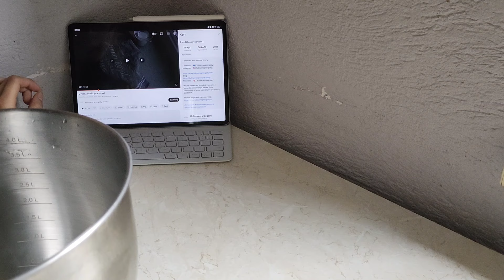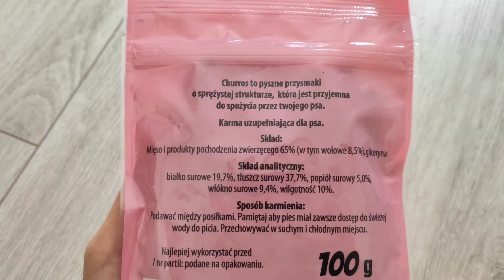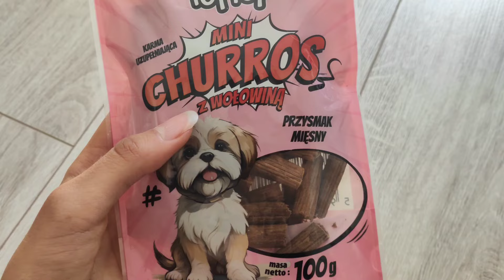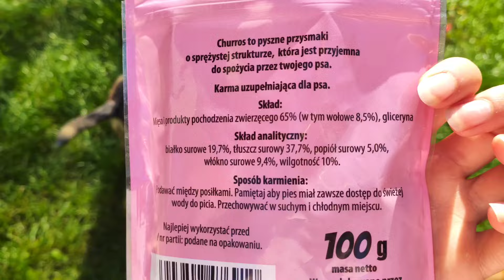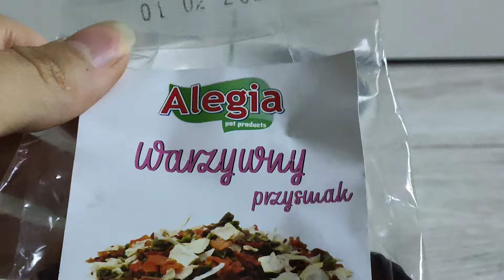CYNAMONKI & jesienny klimat 🥮🍁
Psiemka 🐾
Witaj na kanale Śladami 4 Łap 🐶🐶🐰🐹
Nazywam się Weronika i uczę się w technikum weterynaryjnym 👩🏻‍⚕️
Jedną z moich pasji są zwierzęta ❤️
Znajdziesz tu masę filmów - od vlogów, aktualizacji spiżarni czy unboxingów po porady, Q&A i ciekawostki na temat weterynarii 🐁🔬

*zastrzegam sobie prawa autorskie*